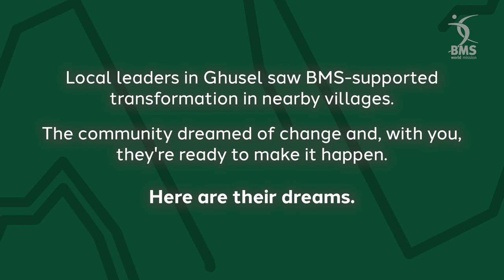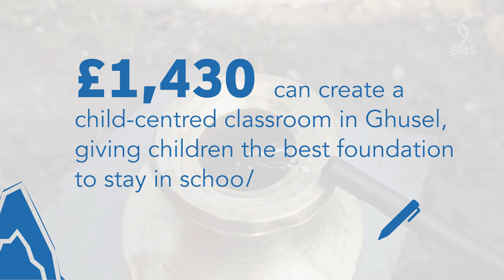Good Land appeal: BMS World Mission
Their dream. Your partnership. Together, we can transform this village.

The people of Ghusel dream of transforming their village in the foothills of Nepal's Himalayas. They want to improve education, health and livelihoods for their entire community. The BMS World Mission Good Land appeal is raising money to help them.

This video was produced by Stone Barrell, an Oxford-based communications agency passionate about the power of stories. We work with nonprofits and values-driven organisations to share their stories and raise awareness of and support for their work.

Find out more about the work of BMS World Mission and their Good Land appeal